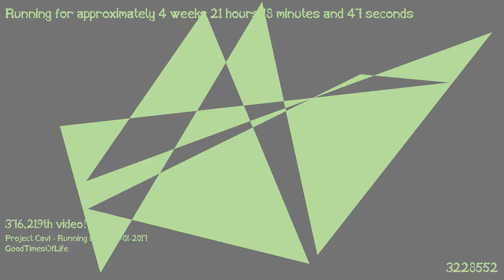1487445782 - Webdriver Cavi - H2